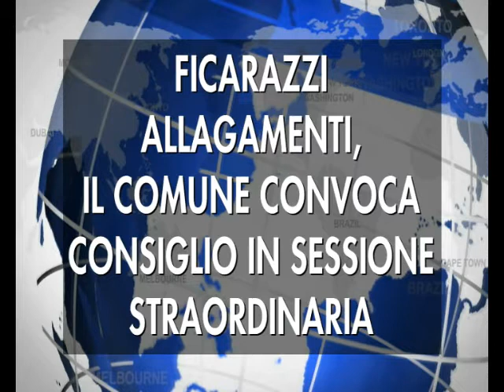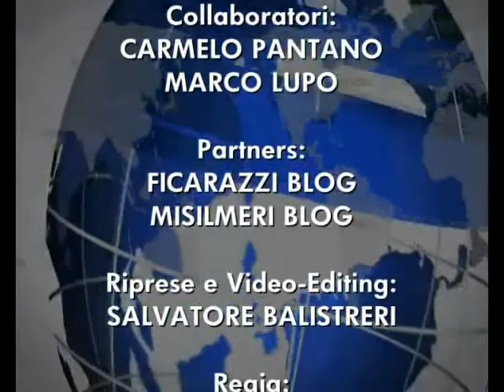VG8 - EDIZIONE 09 OTTOBRE 2013